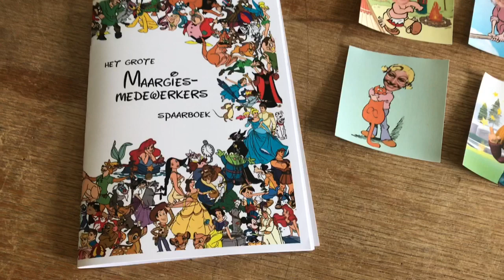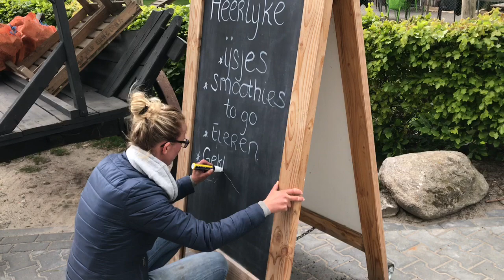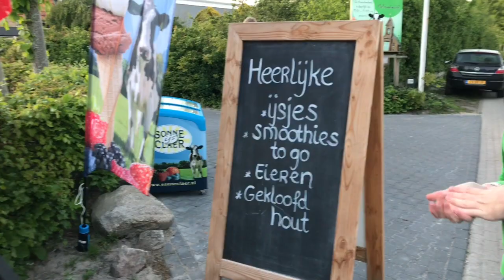Maargies vlog 17: van alles wat! Hout kloven, afscheid van Yvonne en ijsjes te koop aan de weg